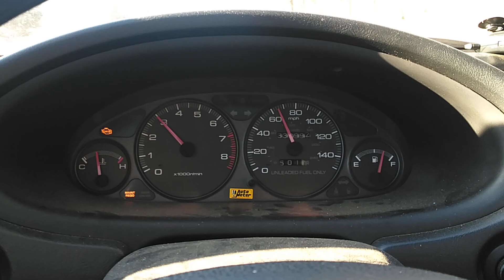Driving in Tennessee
Driving around in summer city Tennessee beautiful views lot mountains and curves